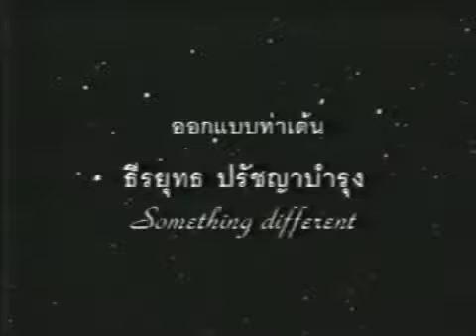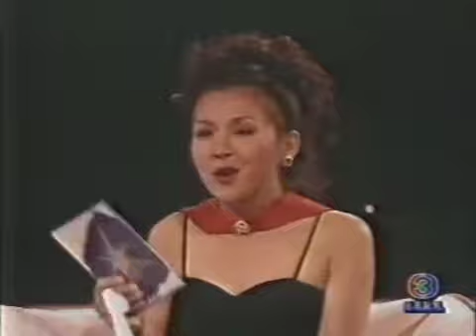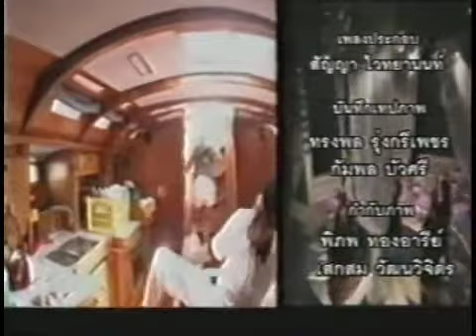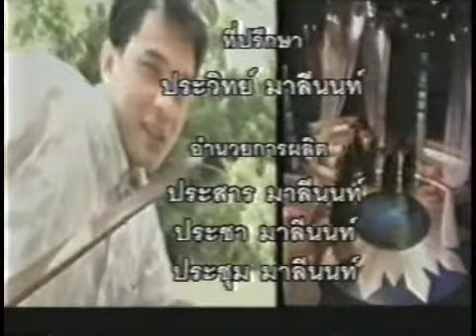ดาวล้านดวง - Mew Lalita (4 Oct 1996)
แขกรักเชิญ หมิว ลลิตา ปัญโญภาส